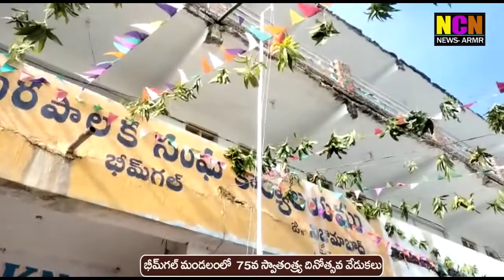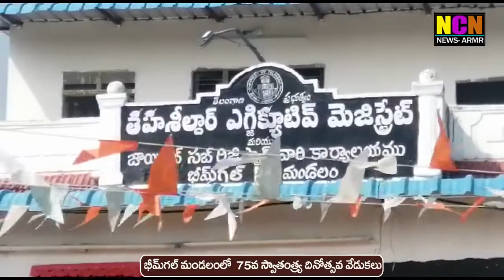భీమ్ గల్ మండలంలో 75 వ స్వాతంత్ర్య దినోత్సవ వేడుకలు